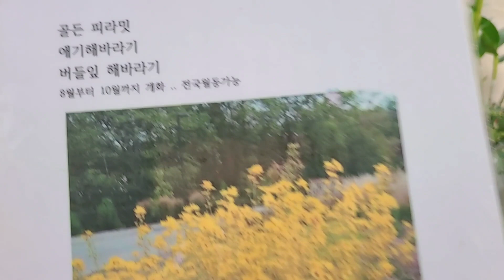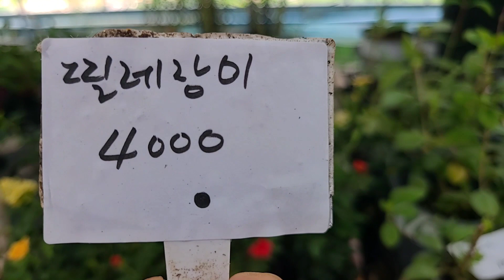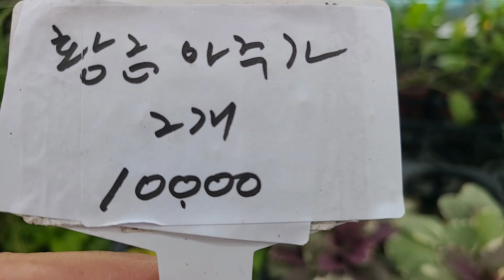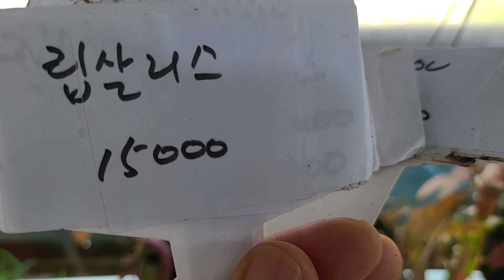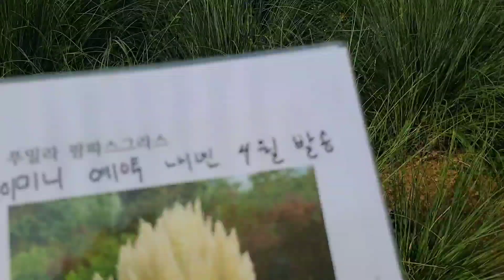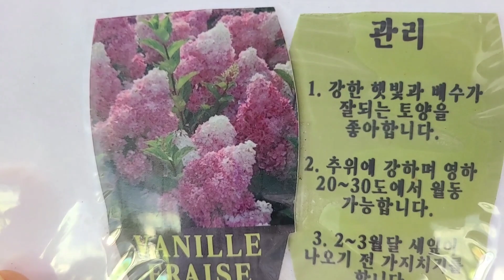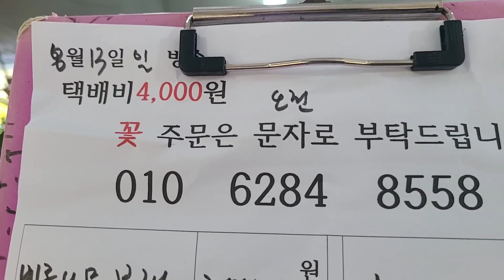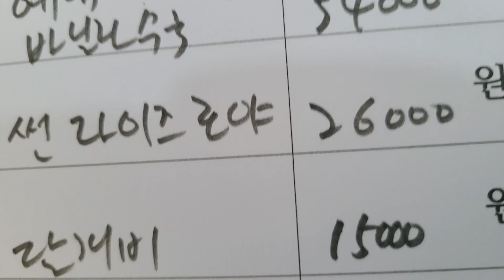야생화꽃 모종판매 분재베롱나무 지피식물 호야 희귀식물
열대식물 희귀식물 야생화꽃모종 다년생꽃모종 노지월동식물 지피식물 반려식물 공기정화식물 인테리어식물 카페정원 펜션정원 전원주택정원